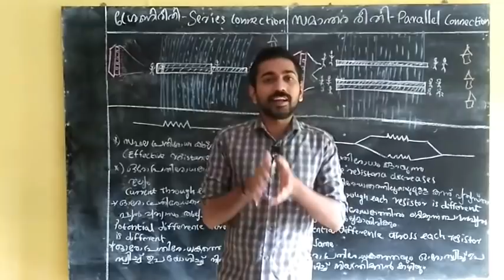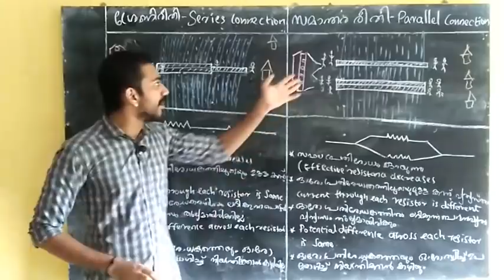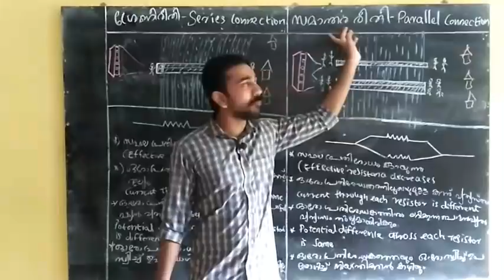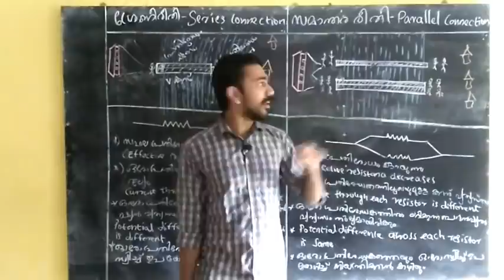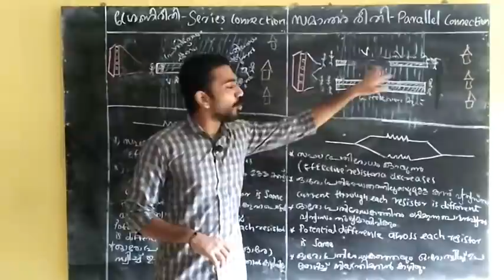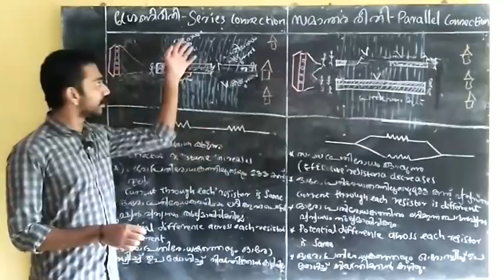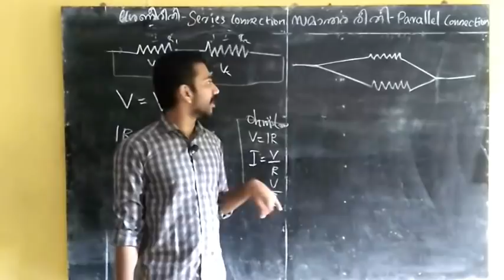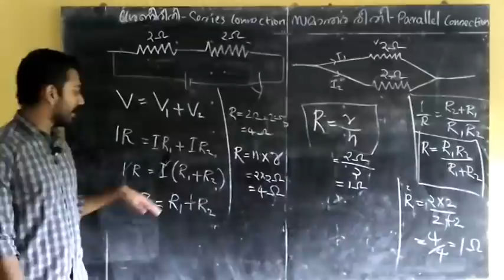class 10 | physics| talent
Difference between series and parallel connection of resistors